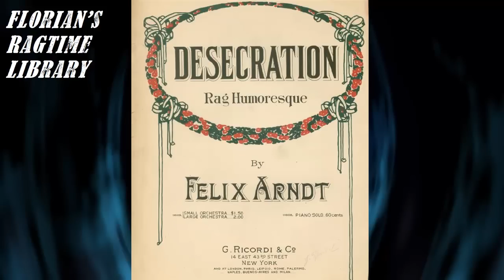Desecration Rag Humoresque by Felix Arndt - Ragtime Piano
- Du willst mich unterstützen? für deinen nächsten Amazon-Einkauf und du unterstützt mich, ohne einen Cent mehr auszugeben. Vielen Dank!

- You want to support me? for your next Amazon purchase and you'll support me without spending a cent more. Thanks a lot!